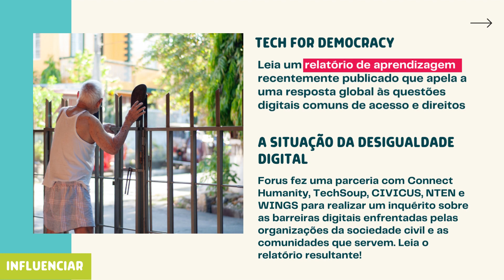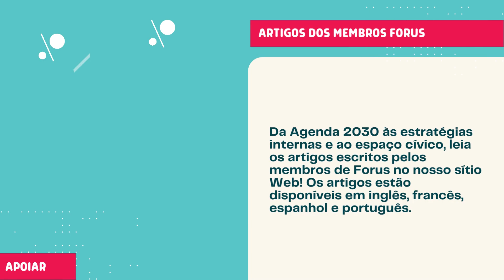PT - Boletim informativo Forus Maio de 2023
Descubra o que a rede tem andado a fazer nestes últimos meses e o que vem a seguir!